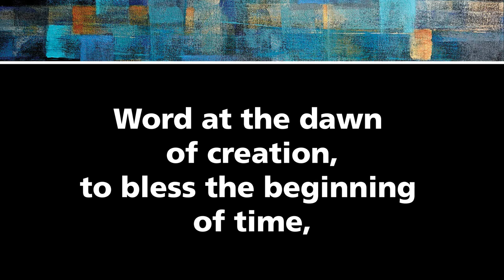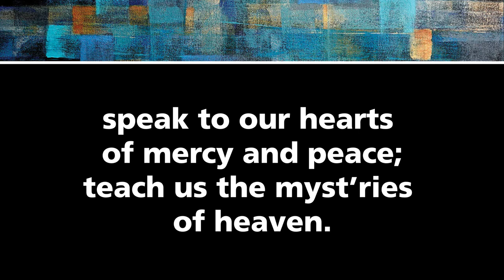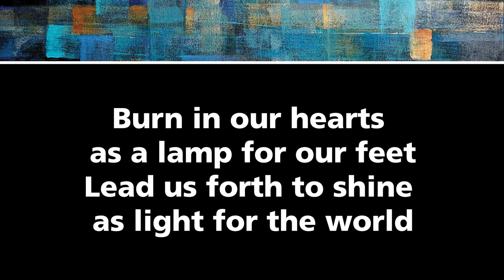Word of Our God – Dan Schutte [official lyric video]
Dan Schutte's accessible song for sending forth highlights sharing the Good News with the world. | "Word of Our God" is featured in the 2020 OCP Showcase.